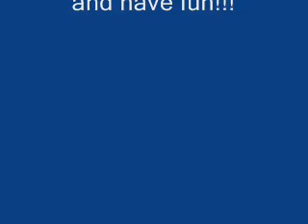slick and davey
cbr600rr,,,zx6r